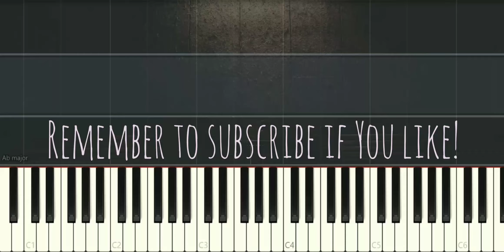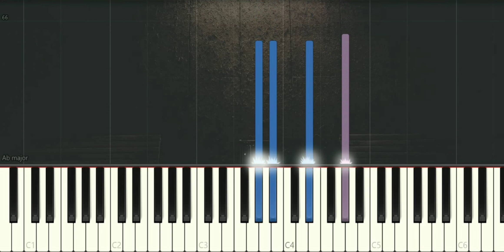Halsey - Sorry | Piano Pop Song Tutorial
Halsey Sorry PianoCover SynthesialTutorial 鋼琴教學 Music Piano Many piano songs tutorial for you to learn.